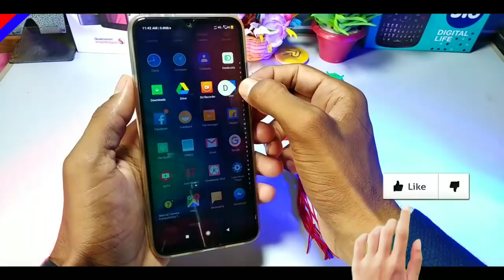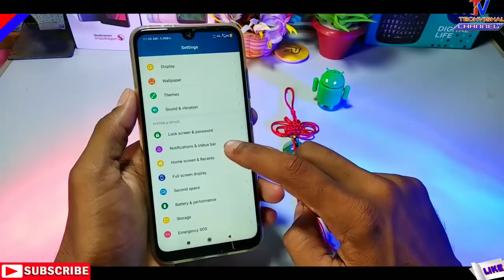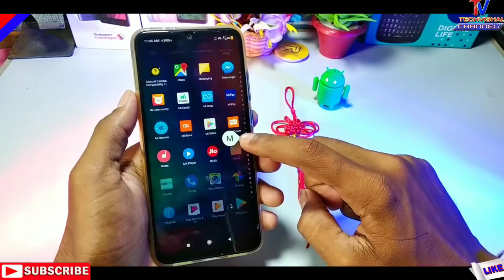MIUI 11 New Update App Drawer System Launcher Swipe Features | App Drawer Swipe Gestures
MIUI 11 New Features App Drawer in System Launcher First Look Official and MIUI 11 Release Date in India All Details.
So Friends in this video i tell you MIUI 11 First Look of App Drawer New Features and MIUI 11 Release Date in India All Details in HIndi.

            Techvishal VSB
🔺Tips:-